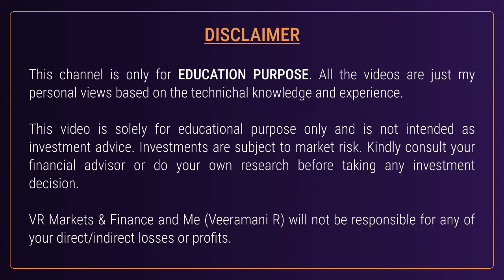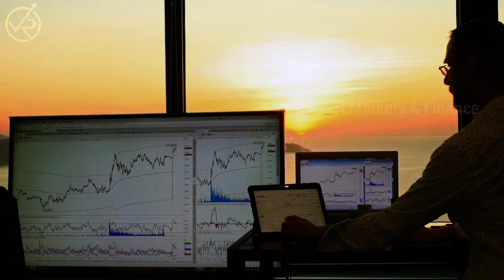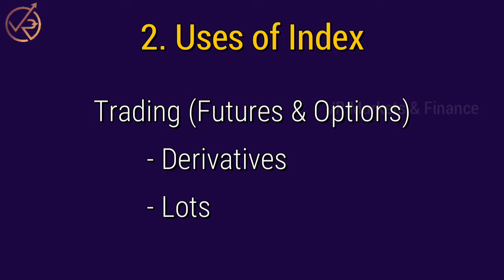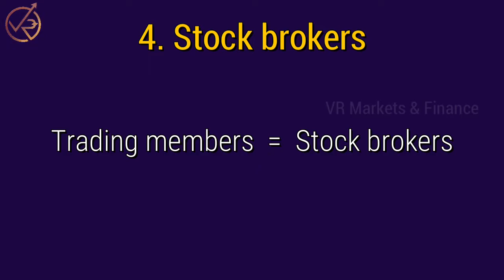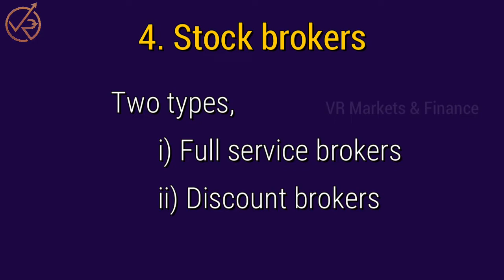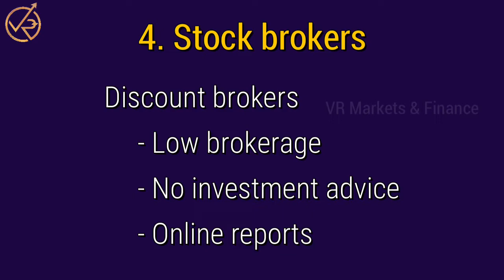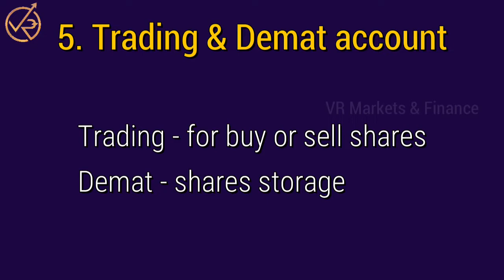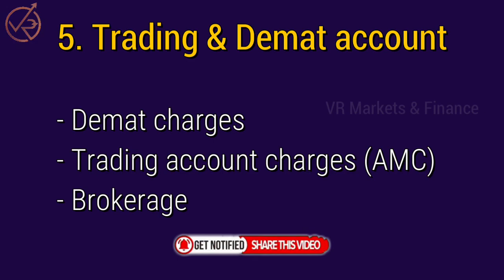Stock Market Advanced in Tamil | Basic to Advanced Level | Explained in Tamil | Basics for Beginners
Stock market basics for Beginners in Tamil. Basics to advanced level stock market learning, explained in Tamil. In this video, I will be explaining stock market basics for beginners to who wants to lean about the stock market & many more in detail way to understand easily for beginners.

Topics covered in this video:
1. Stock markets index
2. Uses of market index
3. Sector specific index
4. Stock brokers
5. Trading & Demat account

I HOPE THIS VIDEO WILL BE VERY USEFUL FOR BEGINNERS.!

WE ARE ALWAYS READY TO HELP PEOPLE WHO WANT TO LEARN.